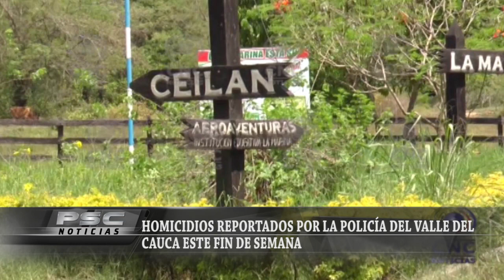VEAMOS A CONTINUACIÓN LOS HOMICIDIOS REPORTADOS POR LA POLICÍA DEL VALLE DEL CAUCA ESTE FIN DE SEMAN